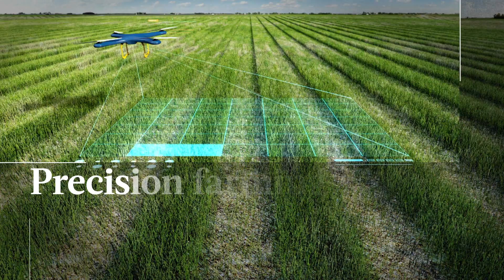Frans Timmermans' Closing Remarks at From Paris to 2030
Frans Timmermans delivers the closing remarks for Project Syndicate's virtual event, From Paris to 2030.